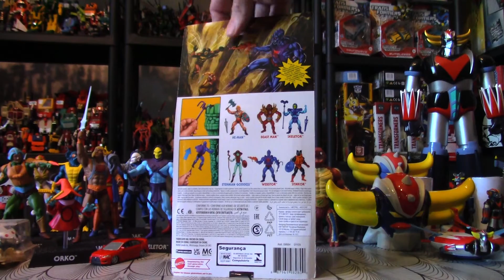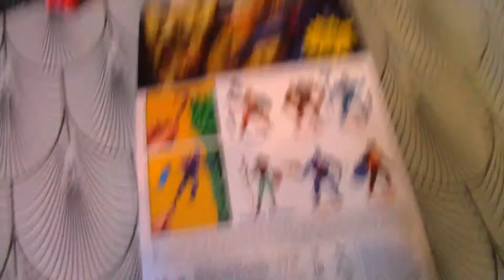LES MAITRES DE L'UNIVERS ORIGINS WEBSTOR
LES MAITRES DE L'UNIVERS